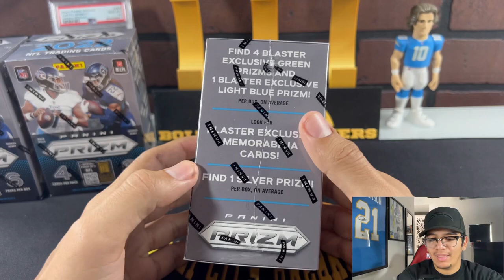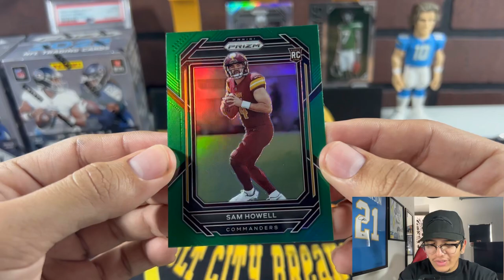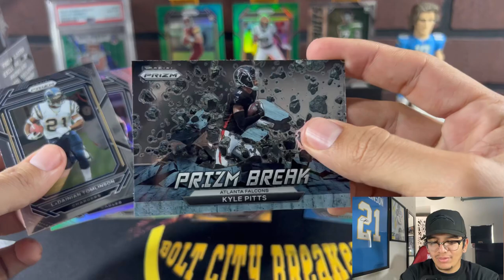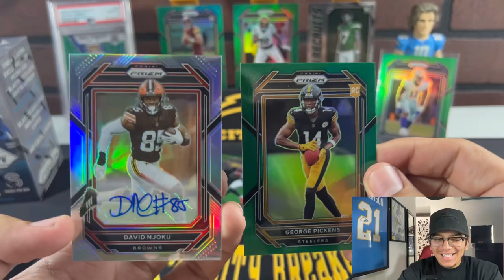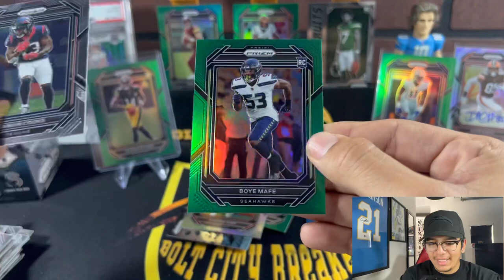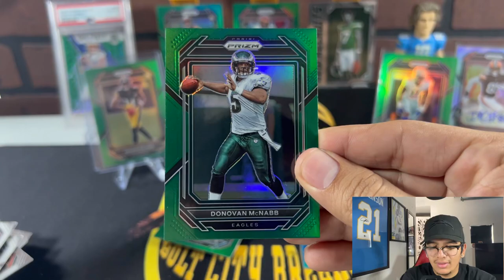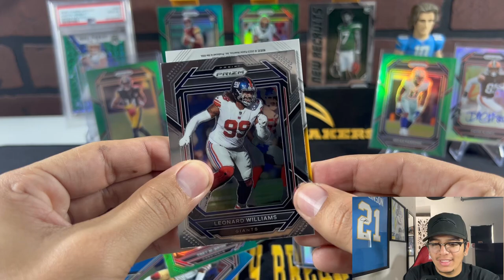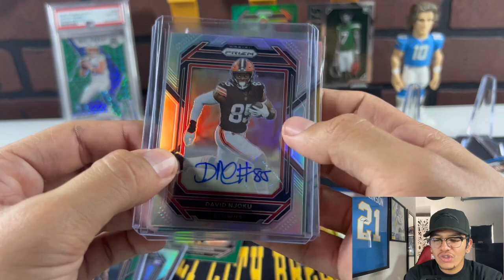🚨New Product 🚨 22’ Prizm Football Blaster Boxes 🏈 (AUTO & MEM PULLED)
Welcome Bolt City Fam!
Check me out on eBay!